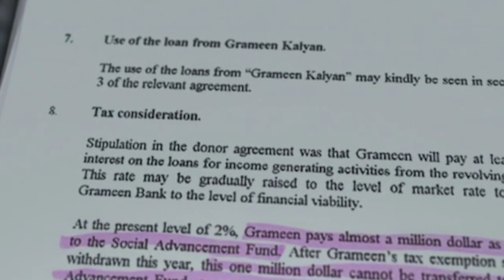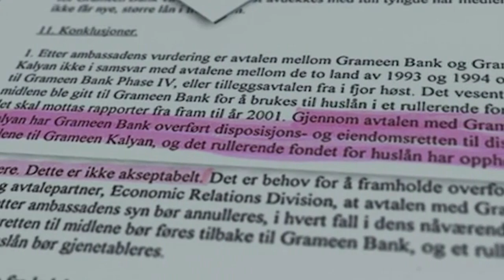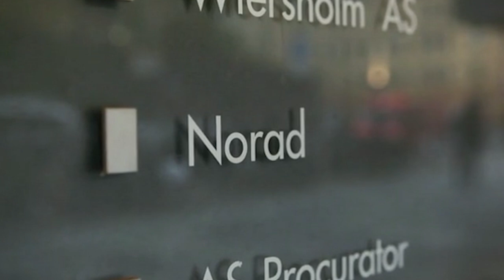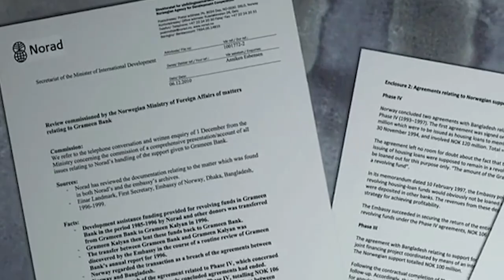The Micro Debt | Muhammad Yunus Corruption | Tom Heinemann Documentary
The Micro Debt Muhammad Yunus Corruption

DHAKA: Muhammad Yunus, the Bangladeshi economist and the founder of Grameen Bank who received the Nobel Prize for Peace in 2006, has been accused of diverting millions of dollars of aid money from the bank.

The bank was set up by Professor Yunus to provide micro-credit, or small loans, to the poor. The original aim of the micro-credit concept was poverty reduction, but in recent years some micro-financial institutions have been criticised over exorbitant interest rates and alleged...